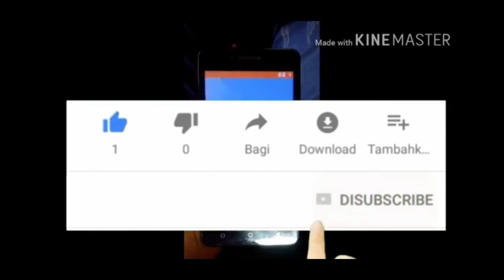comédie du Faso laadzaka le pèle gourman